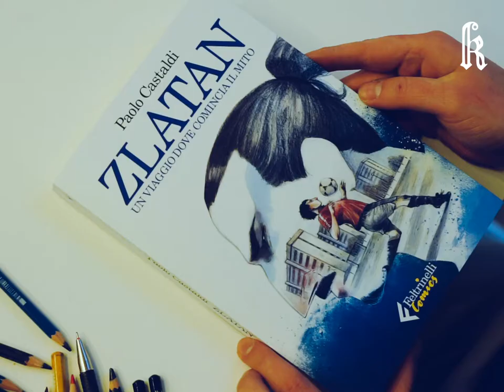K: Paolo Castaldi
Dal ghetto di Rosengård agli stadi più importanti al mondo. Zlatan Ibrahimović è una leggenda del calcio, Paolo Castaldi ci ha raccontato come si disegna un campione ⚽